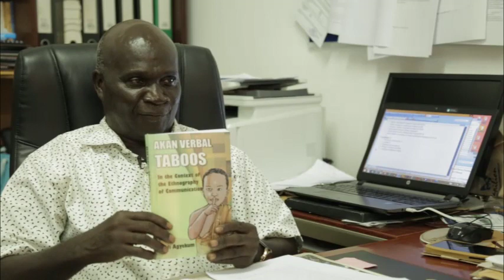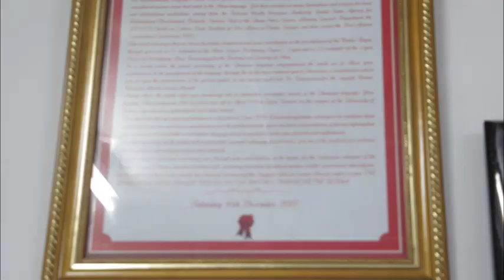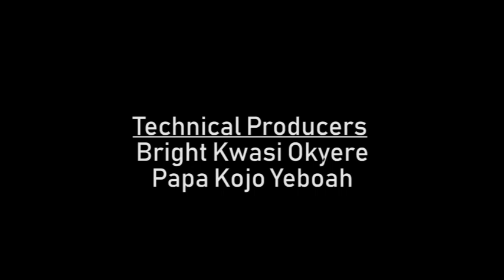Prof. Opanyin Kofi Agyekum In Conversation With Mike Eghan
Acting Dean of Students at the School of Performing Arts - UG Legon answers question on Corruption and many others